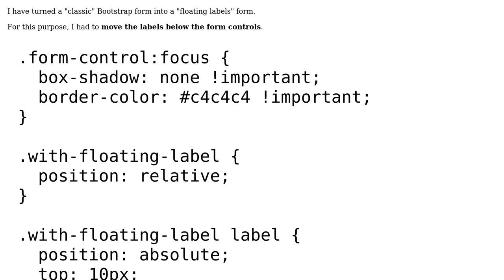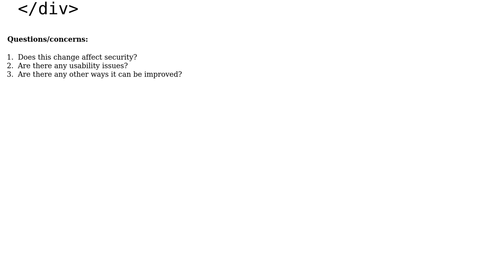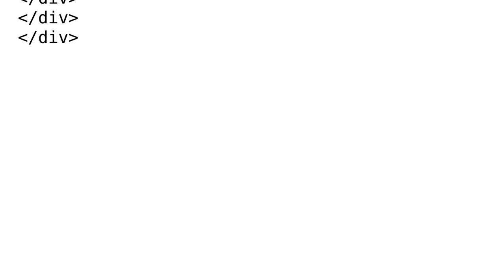Bootstrap form with floating labels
With thanks & praise to God, and with thanks to the many people who have made this project possible! | Content (except music & images) licensed under CC BY-SA | Music | Images & others | With thanks to user Razvan Zamfir user Arnon and the Stack Exchange Network Trademarks are property of their respective owners. You are responsible for your own actions.